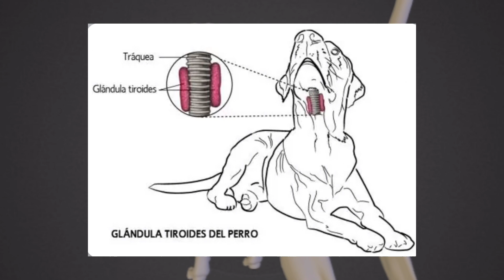WEIMARANER: MAS que un PERRO, una PASION plateada.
Sumérgete en el fascinante mundo del WEIMARANER: MAS que un PERRO, una pasión PLATEADA. También llamado  braco de weimar con nuestro nuevo video de YouTube. Descubre los secretos de esta raza canina única mientras exploramos su elegancia, inteligencia y lealtad inigualables, temperamento y cuidados.

Desde su pelaje plateado hasta sus expresivos ojos, te llevaremos en un viaje visual para conocer de cerca la majestuosidad de estos perros. Aprende sobre su historia, personalidad encantadora y cómo se han convertido en compañeros leales para muchas familias en todo el mundo. Prepárate para enamorarte del Weimaraner mientras te sumerges en su mundo a través de imágenes cautivadoras y anécdotas entrañables. ¡No te pierdas esta oportunidad de conocer a estos increíbles perros que han dejado una huella duradera en los corazones de los amantes de los animales!